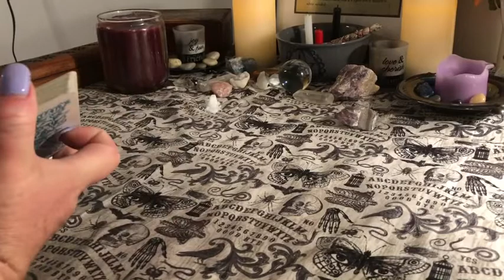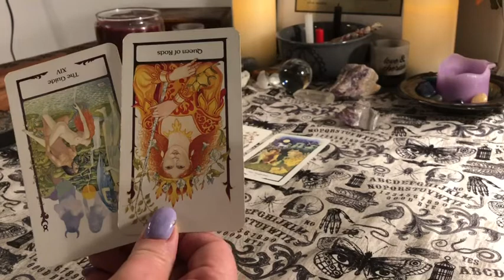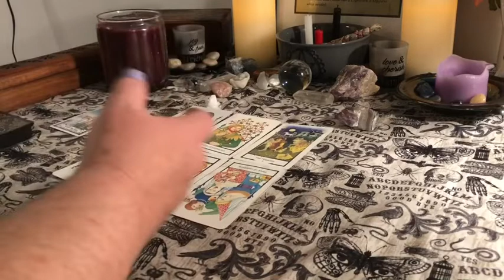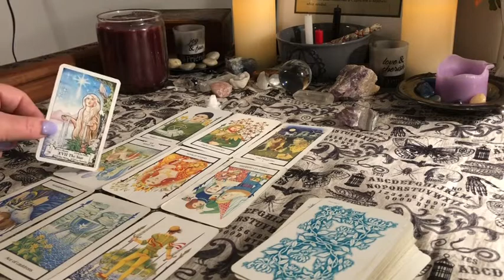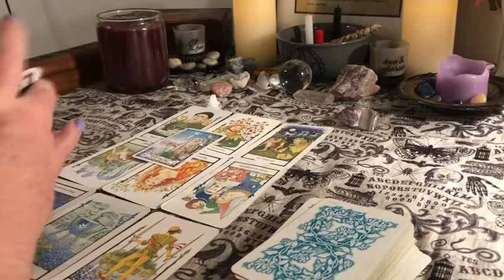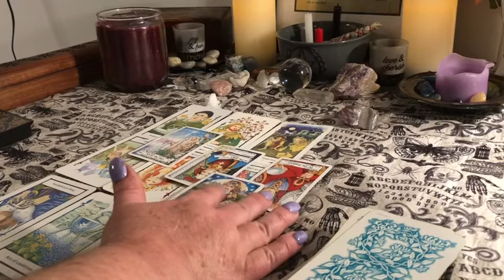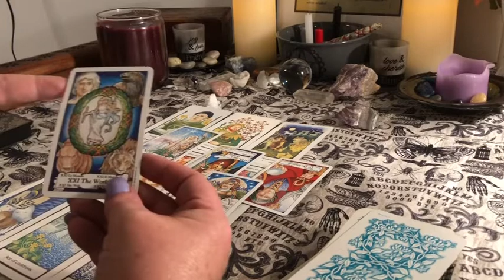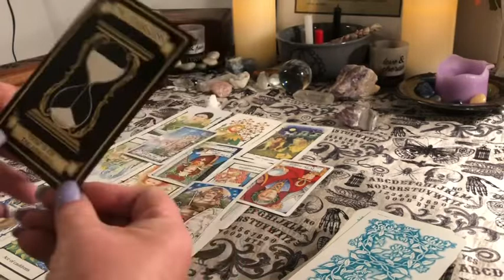WEEKLY READING ~ SCORPIO ♏️ APRIL 22 - 29 ♏️ Time is of the essence